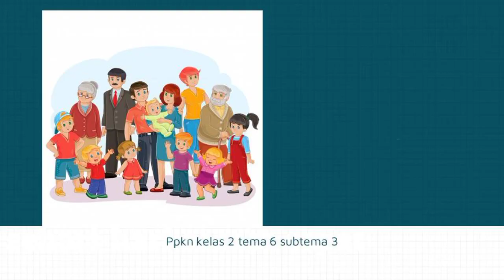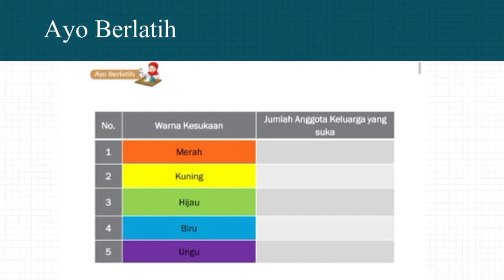Video Pembelajaran Tema 6 Subtema 3 Kelas 2 PPKN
Asalamuaalikum
Video Pembelajaran
Kelas 2
Tema 6 SuTema 3